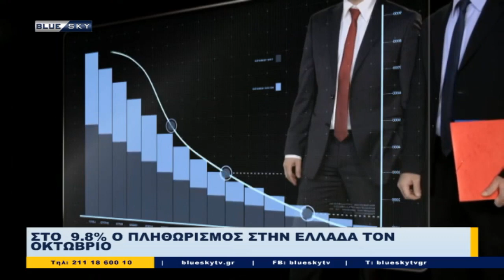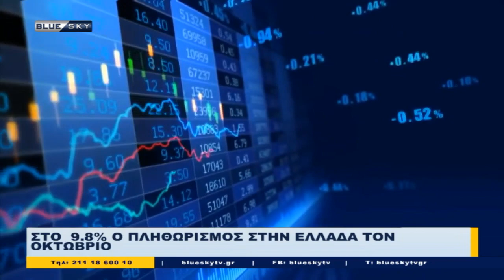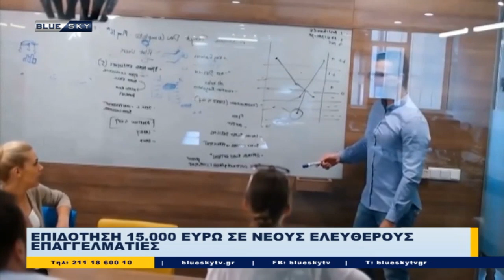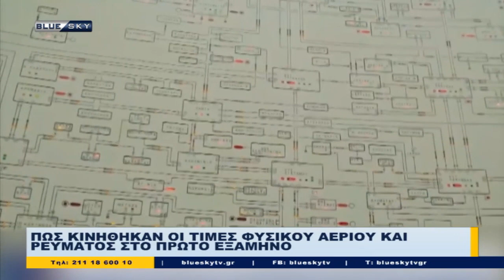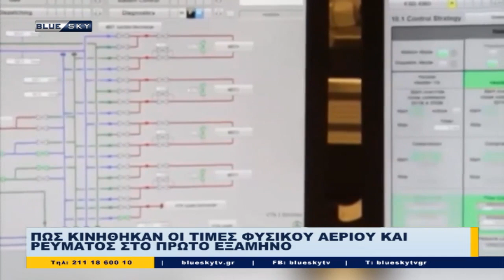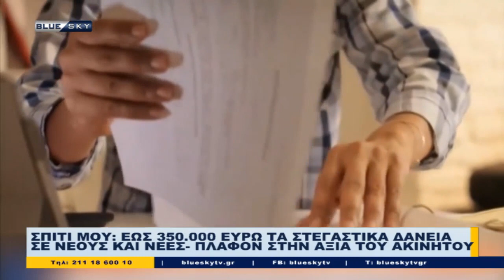Δελτίο Ειδήσεων BLUE SKY | 31/10/22